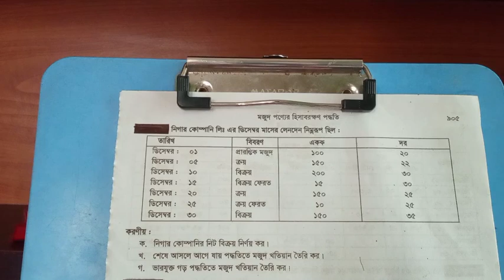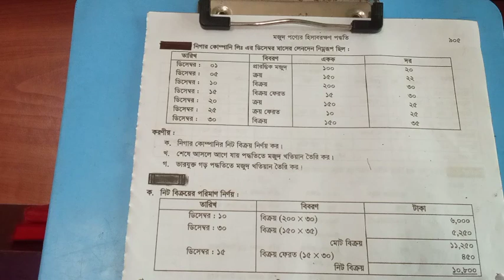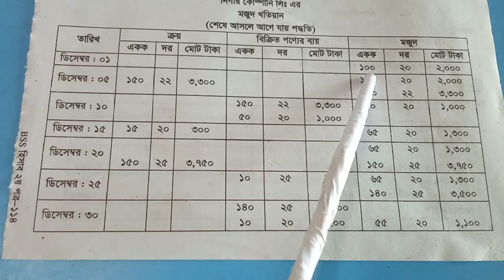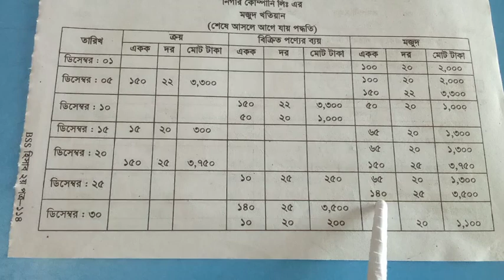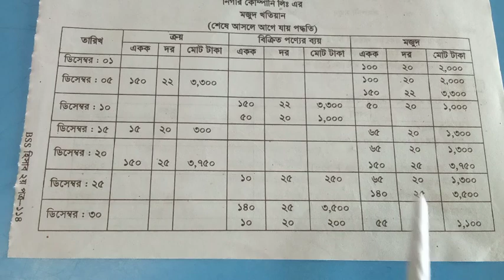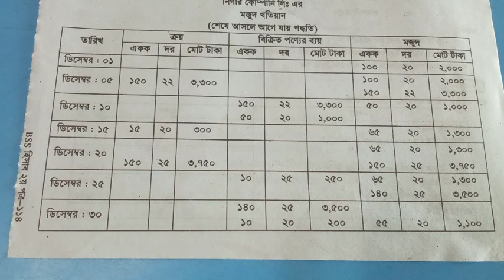Md.Golam kibrea || Lecturer: Accounting || Class:xi(BM) Sub:Costing